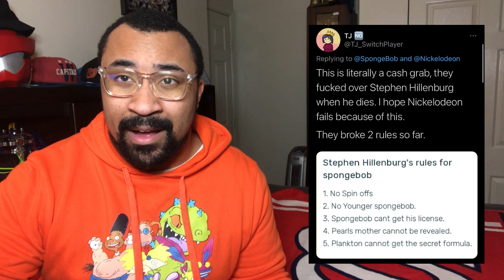spongebob NICKELODEON RUINED SPONGEBOB?! "Kamp Koral" Sparks Backlash!!!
Hello everyone! Today we talk about Stephen Hillenburg's Spongebob Squarepants. However, it seems there is a new spin-off called Kamp Koral and it seems to have divided fans of the show. Did we already forget how the NFL did all of us dirty with a clickbait tribute? I didn't.

NICKELODEON RUINED SPONGEBOB?! "Kamp Koral" Sparks Backlash!!!